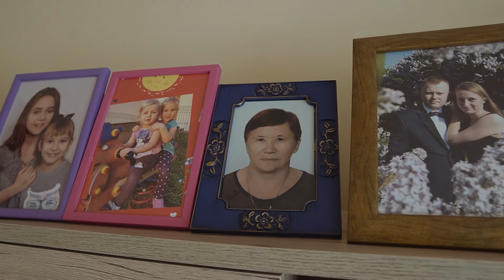Sylwia i Arkadiusz 26 02 2022 Teledysk FotoPrzeworski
Sylwia i Arkadiusz 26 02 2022 Teledysk